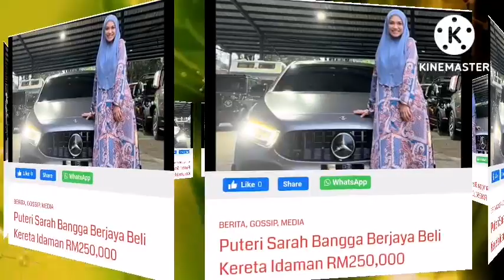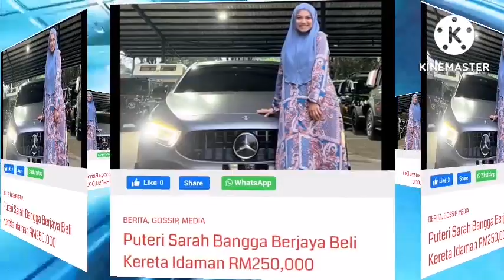TERKINI‼️ PUTERI SARAH DEDAHKAN‼️ MAMPU BELI KERETA IDAMAN‼️ TANPA SUAMI⁉️ INI RESPON SYAMSUL⁉️ 😱